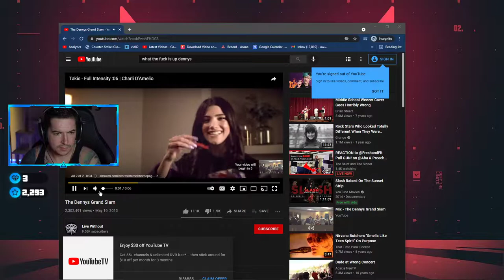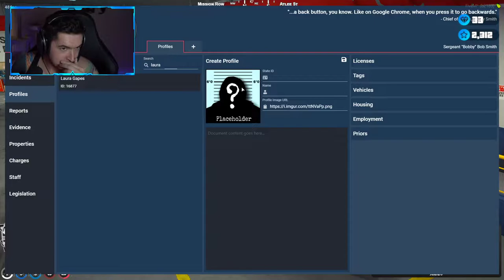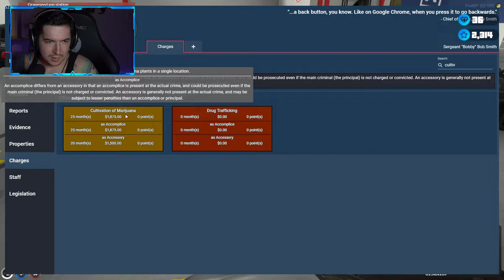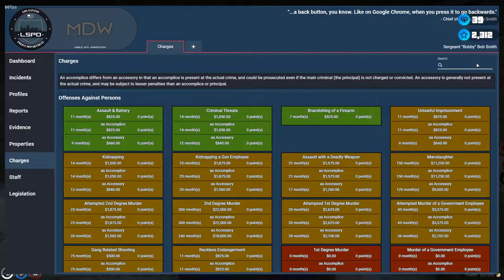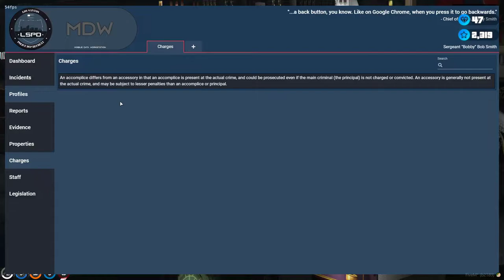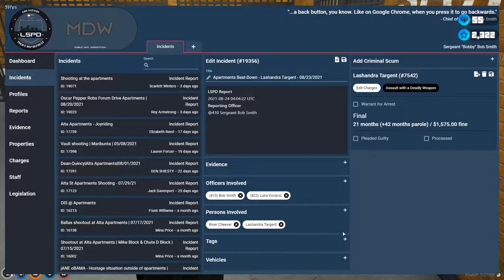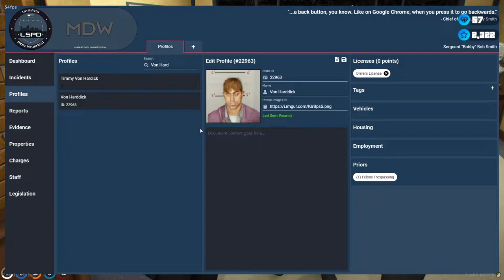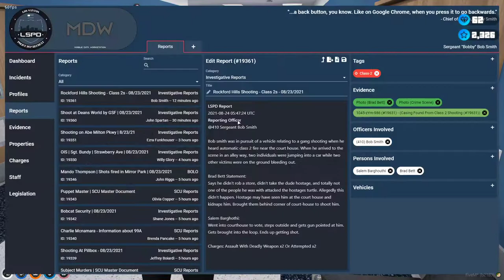ImmortalHD GTA NoPixel Ep. 261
on 8/23/21